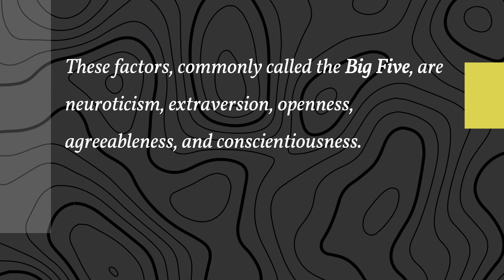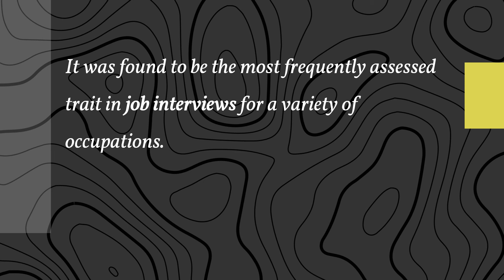Personality Model and Leadership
Over the past 25 years, a consensus has emerged among researchers regarding the basic factors that make up what we call personality. These factors, commonly called the Big Five, are neuroticism, extraversion (surgency), openness (intellect), agreeableness, and conscientiousness (dependability). In general, studies suggest a strong relationship between the Big Five traits and leadership. It appears that having certain personality traits is associated with being an effective leader.

Specifically, in their study, extraversion was the factor most strongly associated with leadership. It is the most important trait of effective leaders. The last factor, agreeableness, was found to be only weakly associated with leadership. A more recent study found that conscientiousness had the highest correlation with overall job performance, task performance, organizational citizenship behavior, and counterproductive work behavior (negative correlation). It was found to be the most frequently assessed trait in job interviews for a variety of occupations.